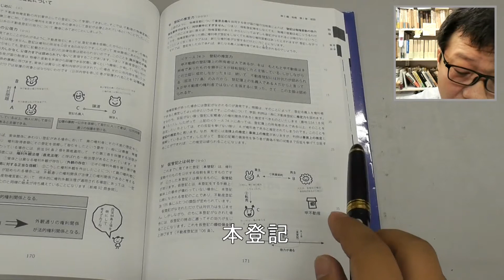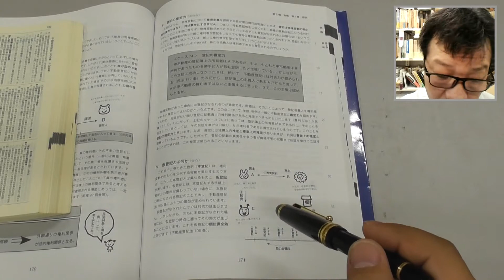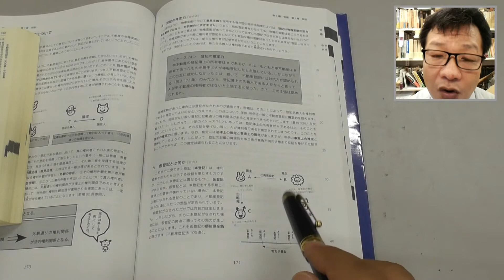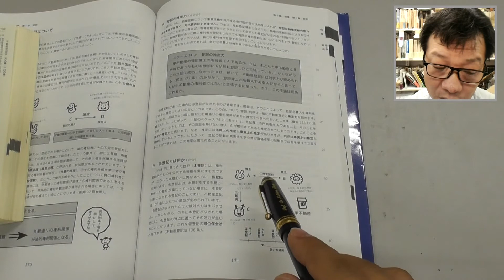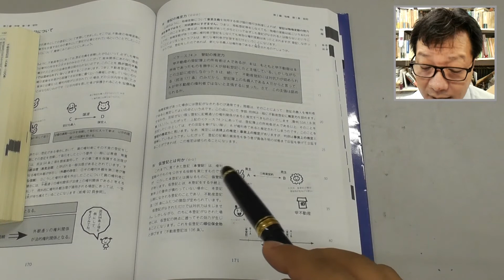パンデクテンシステムで学ぶ民法Ⅰ（総則・物権） 物権法 第２１回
『パンデクテンシステムで学ぶ民法Ⅰ（総則・物権）』の第２編「物権」の解説動画です。テーマは「相続と登記」です。